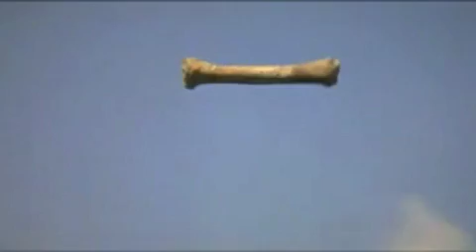The @nti $ocial $how trailer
Coming soon, the greatest show in the history of television...